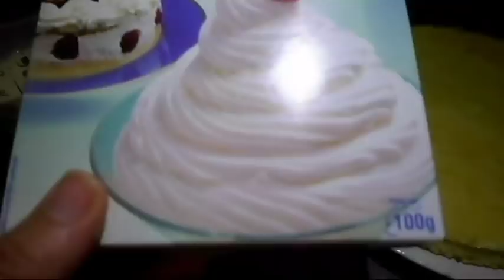حلوة لاكريم بمذاق هاءل/ لذيذة/سهلة جدااا وإقتصادية للمبتدءات مع نصاءح لنجاحها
المكونات ;
مقادير الجنواز;
120gدقيق
80g سكر سنيدة
4 بيضات
خميرة الحلوى 8g
سكر الفانيليا
لتحضير الكريمة سنحتاج;
100g بودرة كريمة الشانتيه
1/4لتر حليب
كركاع
للتزيين ;
شوكولا سوداء
فواكه معلبة
قليل من السكر الناعم

طورطة سهلة,
طورطة التفاح,
طورطة باردة,
طورطة باردة سهلة واقتصادية,
طورطة بالفواكه,
طورطة بدون فرن,
طورطة بالتفاح,
طورطة الليمون,
طورطة بالليمون,
طورطة بالشكلاط,
طورطة,
تورتة ورق العنب,
تورتة عيد ميلاد,
تورتة عيد الميلاد,
طورطة طورطة,
طريقة تحضير طورطة,
طريقة تحضير طورطة عيد الميلاد,
طورطة ساهلة,
طورطة رايبي,
تورتة دورين,
طورطة خديجة,
طورطة تفاح,
تحضير طورطة,
طورطة بالحامض,
تورتة عيد ميلاد,
تورتة عيد ميلاد سهلة,
تورتة عيد ميلاد 2016,
تورتة عيد ميلاد سالى فؤاد,
تورتة عيد ميلاد منال العالم,
تورتة عيد ميلاد متحركة,
تورتة عيد ميلاد اطفال,
تورتة عيد ميلاد ام وليد,
تورتة عيد ميلاد باسم احمد,
تورتة عيد ميلاد محمد,
تورتة عيد ميلاد باسم محمد,
كيفية عمل تورتة عيد ميلاد,
سالي فؤاد تورتة عيد ميلاد,
عمل تورتة عيد ميلاد,
طريقة عمل تورتة عيد ميلاد,
تزيين تورتة عيد ميلاد,
اشكال تورتة عيد ميلاد,
اجمل تورتة عيد ميلاد
حلوة لاكريم سهلة,
حلوة لاكريم بالشكلاط,
حلوة لاكريم ساهلة,
حلوة لاكريم مغربية,
كيفية صنع حلوة لاكريم,
طريقة تحضير حلوة لاكريم,
كيفية تحضير حلوة لاكريم,
حلوة لاكريم
entremet coeur bombé
entremet coeur framboise
entremet coeur caramel beurre sale
entremet coeur imane